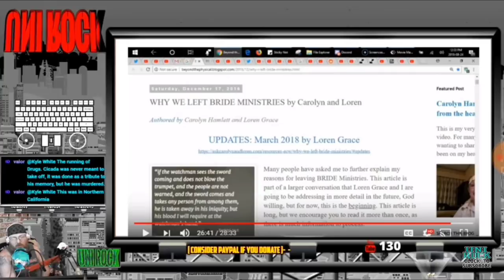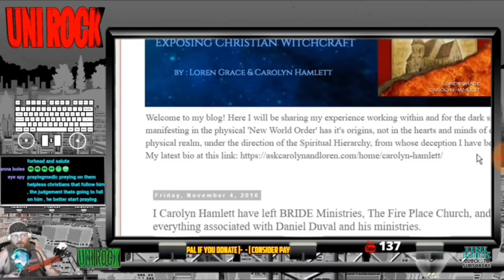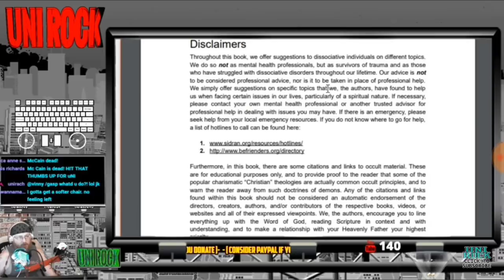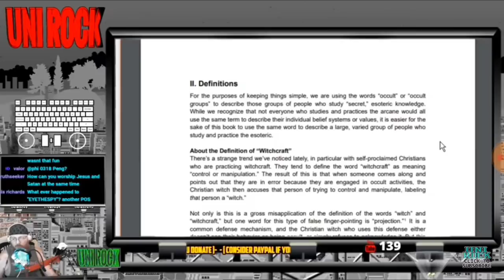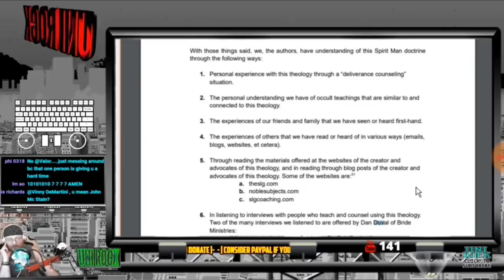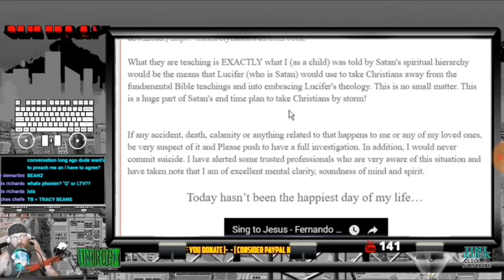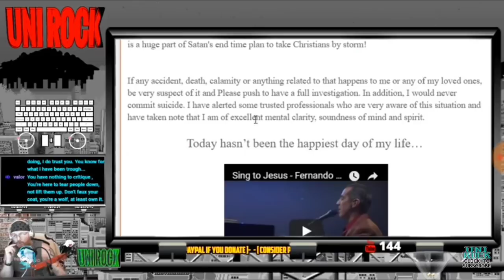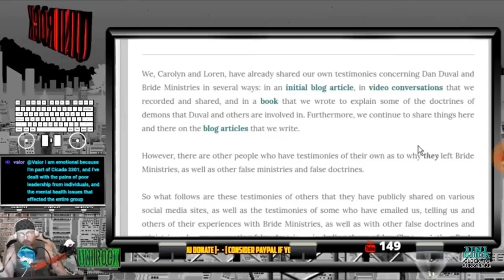Unirock investigates why Carolyn left Bride Ministries (praying medics church)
Unirock Clip from the livedive on August 26th 2018.
"PREYING OR PRAYING? RP2PB "

Looking into exposing Christian witchcraft free book online, Doctrines of Demons. And why Carolyn left Praying Medics church.